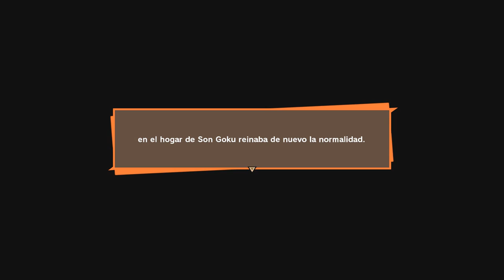DRAGON BALL Z KAKAROT #14 | GOKU VS FREEZER | EpsilonGamex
Por fin llega la batalla de goku vs freezer en dbz kakarot!! el super sayajin legendario aparece!

EpsilonGames
o EpsilonGamez XD como lo escribas